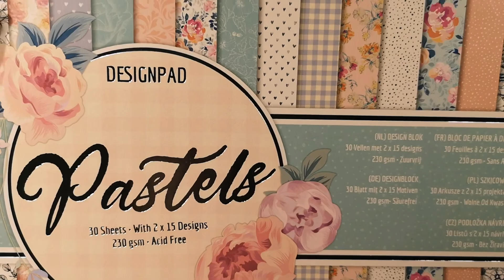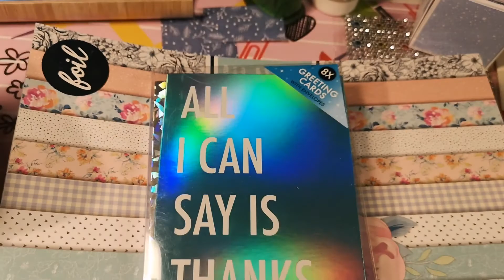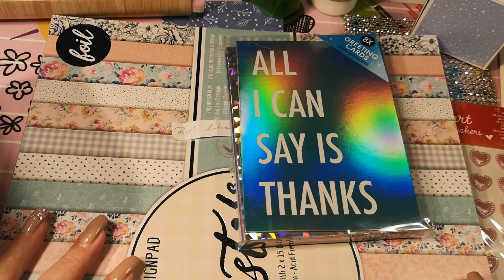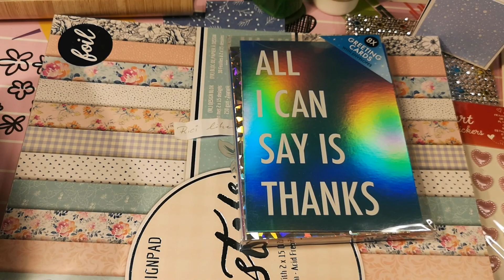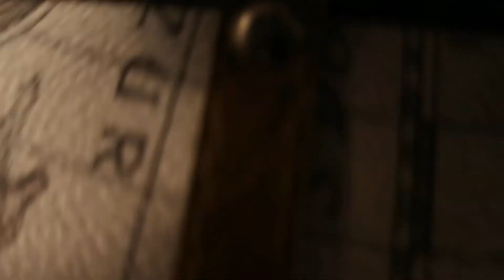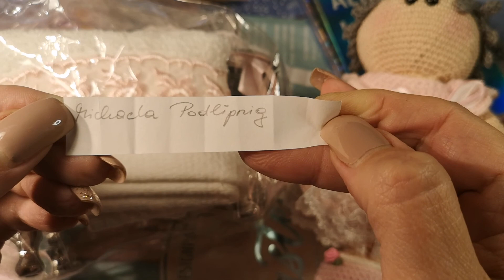🥳100 Abonnenten - Auslosung 🥂